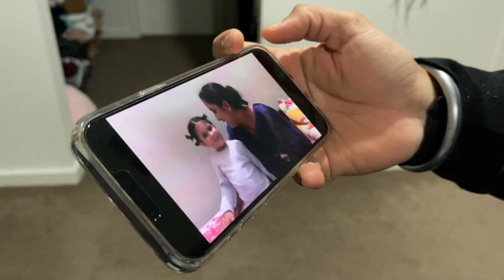SHALLY GOT INJURED | PLAYING GAMES WITH HOMIES | NAVI GOT NEW JORDAN | INDER & KIRAT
Lets get social:
INDER & KIRAT INSTAGRAM: